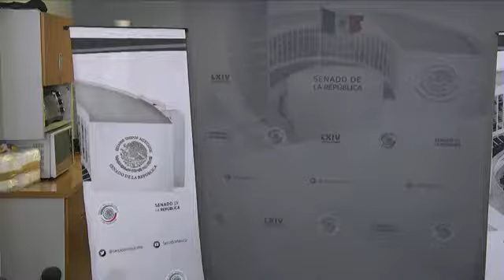Agenda Legislativa de Senadores del PAN Febrero 2020